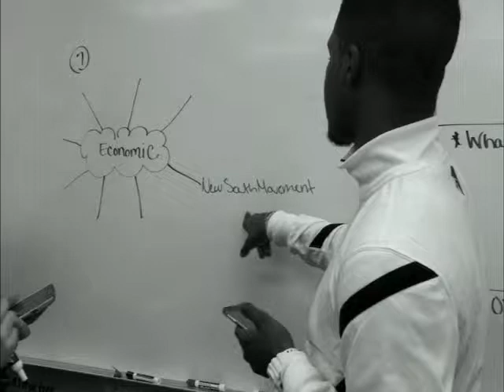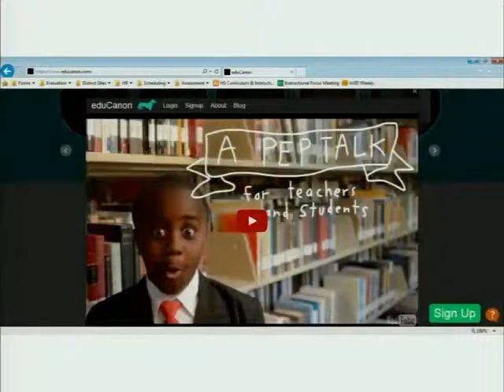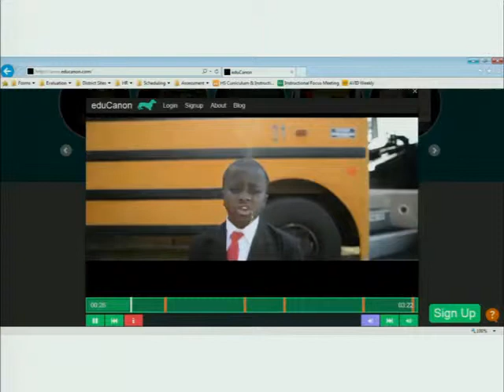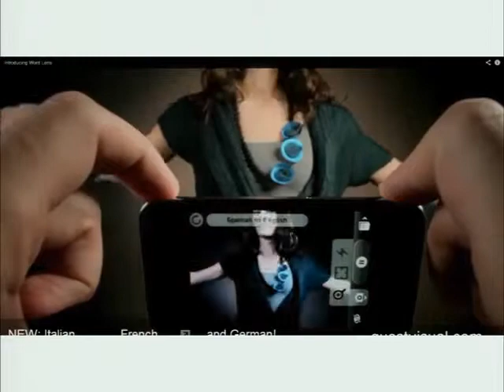60 In 60: 60 Instructional Technologies in 60 Minutes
60 In 60 is a fast-paced, share-out of current technologies that can be integrated into classrooms, no matter grade level or content area.